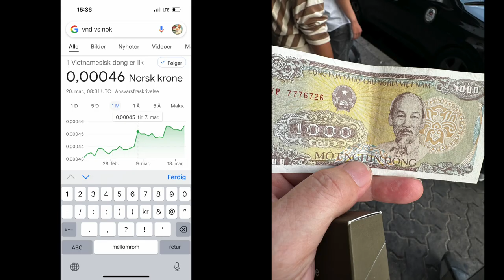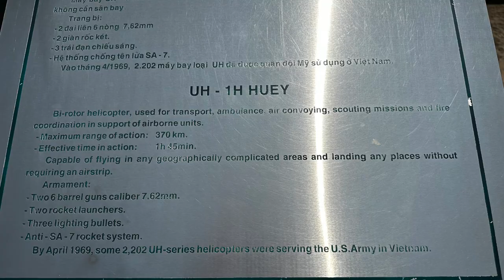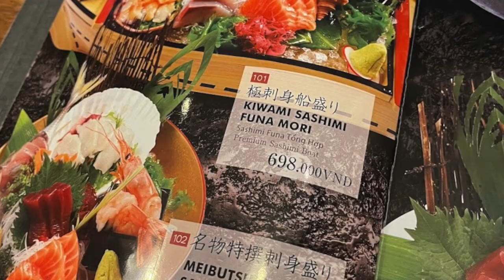Postcard From Sigon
Postcard from our "Visa runn" from Thailand to Vietnam in 2023.